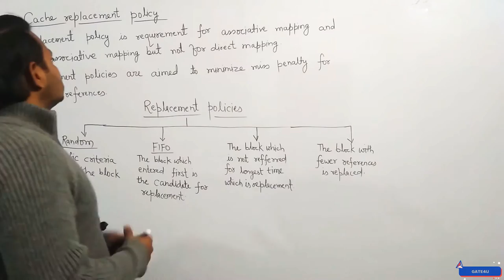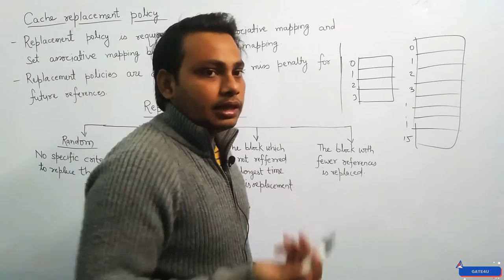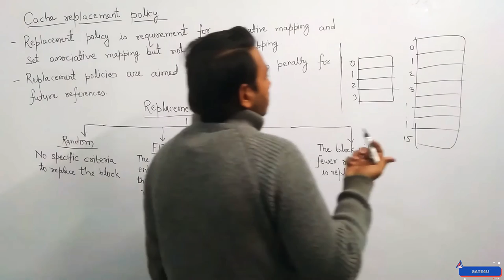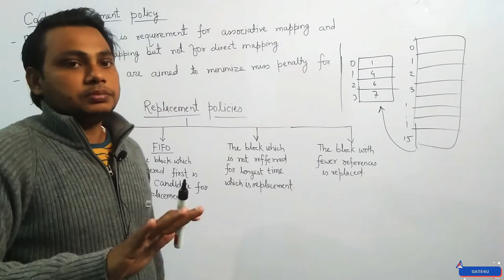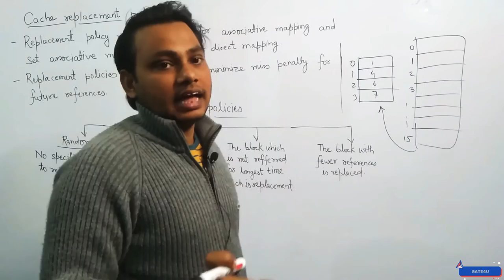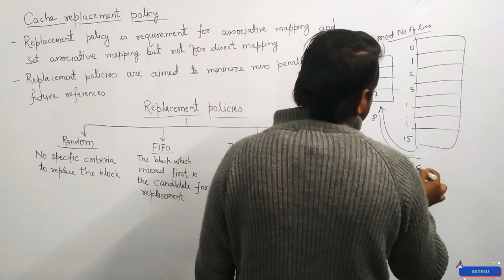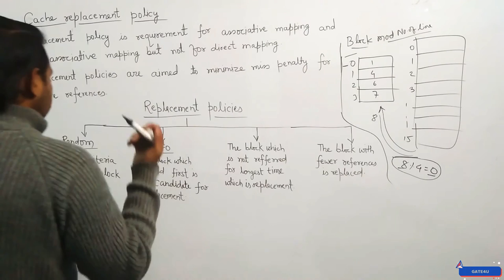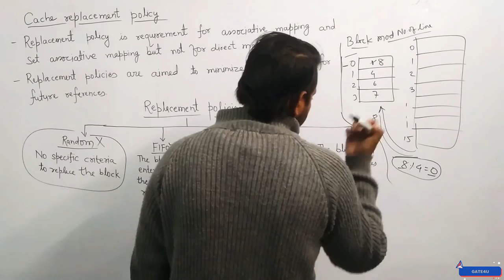Cache Memory | Cache Replacement Algorithm | Computer Organization and Architecture | Gate4U 🔥🔥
Cache Memory | Introduction of Cache  Memory | Computer Organization and Architecture | Gate4U 🔥🔥

I am highly proficient in Gate all subjects, and I have taken many grad and undergrad classes. I have extensive experience as a personal tutor and I have cracked Gate exam in 2018 with handsome marks.

cache memory
cache
computer Organization and architecture
cache memory in co
co
computer organisation
Gate 2021
Gate Computer Science
Gate4U